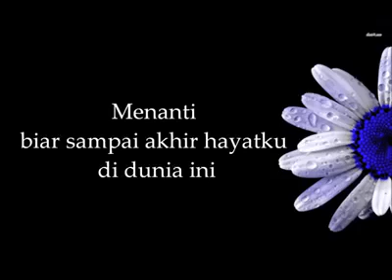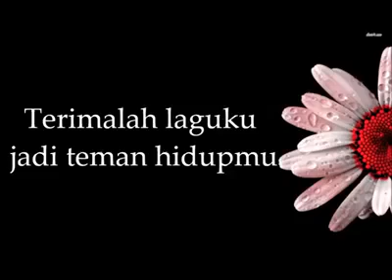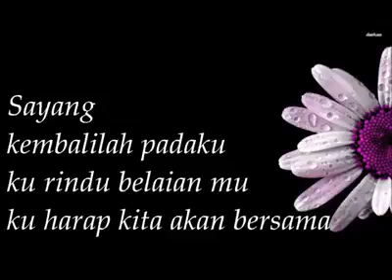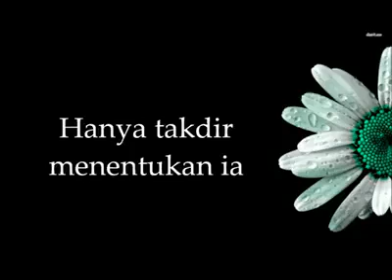BELAIAN JIWA - INNUENDO